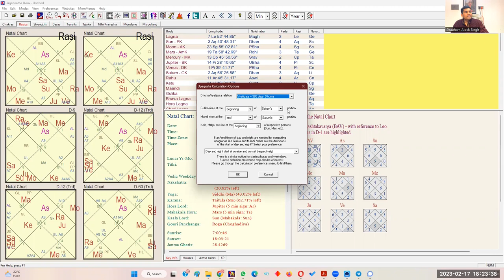Gulika & Kerala Prashna Secrets | Gulika in 12 Houses, Black Magic & Remedy